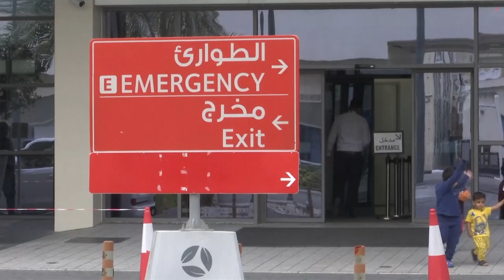U.S. Journalist Grant Wahl Dies in Qatar While Covering World Cup 2022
Grant Wahl, one of the most well-known soccer writers in the United States, died early Saturday while covering the World Cup match between Argentina and the Netherlands.

U.S. media seated near him said Wahl fell back in his seat in a section of Lusail Iconic Stadium reserved for journalists during extra time of the game, and reporters adjacent to him called for assistance.

The cause of his death remains unknown.